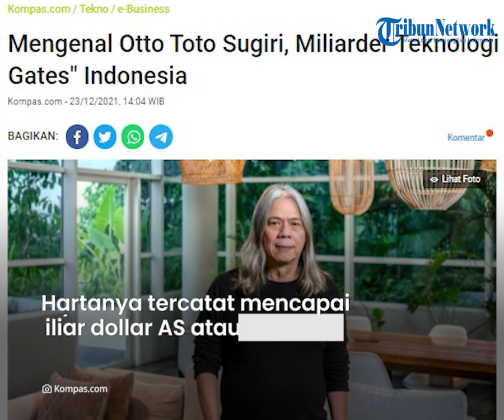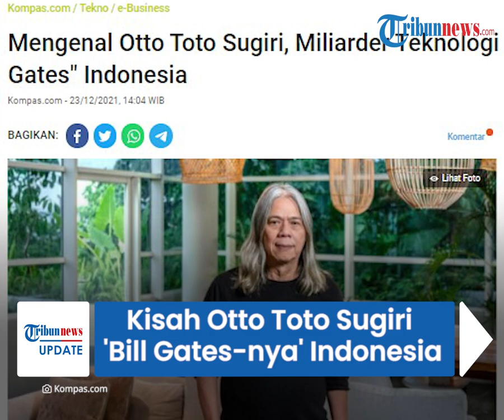Kisah Otto Toto Sugiri yang Dijuluki 'Bill Gates-nya' Indonesia, Masuk Daftar Orang Terkaya RI No-19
TRIBUN-VIDEO.COM - Dunia digital Indonesia mencatatkan sejarah baru.

Salah satu orang terkaya di Indonesia kini tidak hanya dikuasai oleh pengusaha konglomerasi, namun dari praktisi teknologi.

Ia adalah Otto Toto Sugiri presiden direktur perusahaan Data Center Indonesia (DCI) Indonesia.